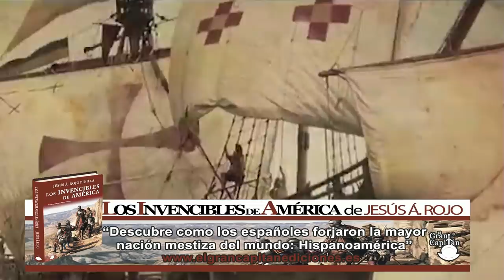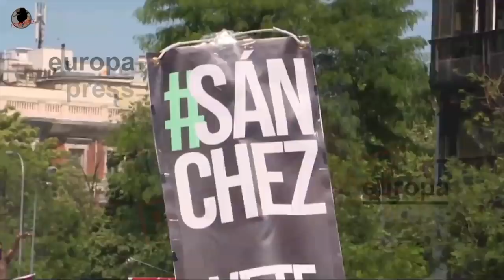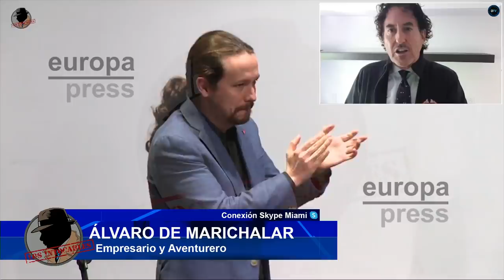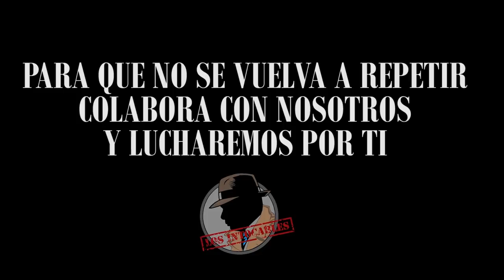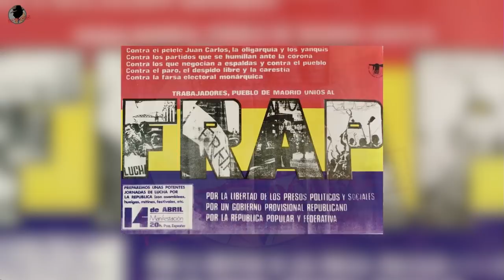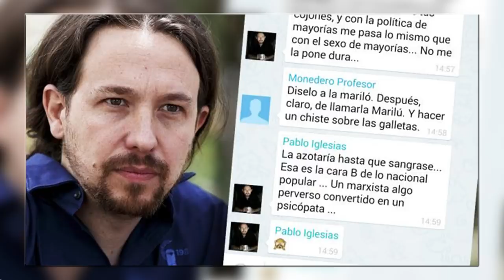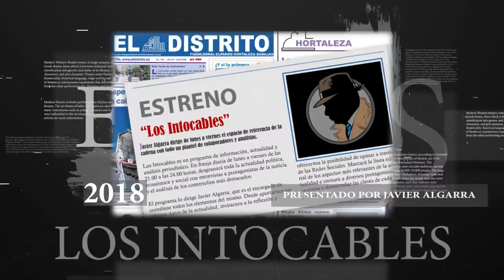ÁLVAREZ DE TOLEDO E IGLESIAS ENFRENTADOS: "EL HIJO DE UN TERRORISTA" CONTRA LA "SEÑORA MARQUESA"